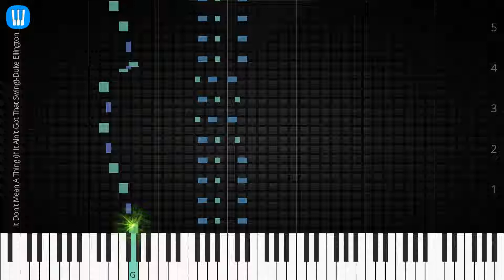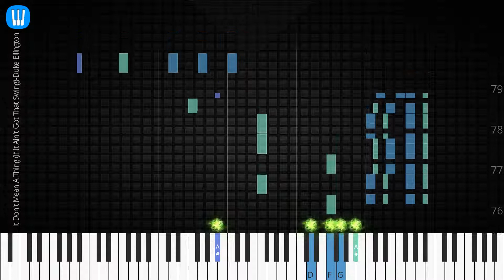🎹 It Don't Mean A Thing (If It Ain't Got That Swing), Synthesia Piano Tutorial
♫ Synthesia Piano Tutorial: It Don't Mean A Thing, Duke Ellington

♫ Duke Ellington piano tutorial
♫ How to play It Don't Mean A Thing
♫ It Don't Mean A Thing piano easy
♫ It Don't Mean A Thing piano difficult
♫ It Don't Mean A Thing piano cover
♫ It Don't Mean A Thing piano remix
♫ It Don't Mean A Thing piano tutorial
♫ It Don't Mean A Thing notes
♫ It Don't Mean A Thing piano tiles
♫ It Don't Mean A Thing easy slow
♫ It Don't Mean A Thing academy piano